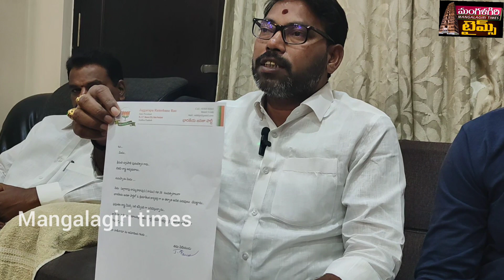బీజేపీకి కీలక నేత జగ్గారపు రాము రాజీనామాmangalagiritimes